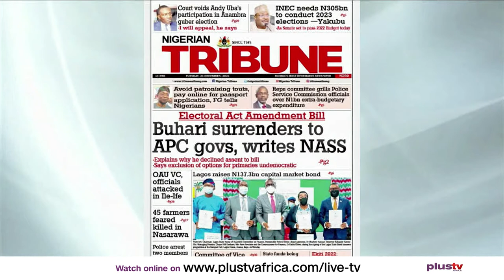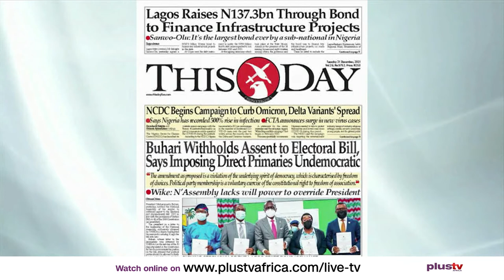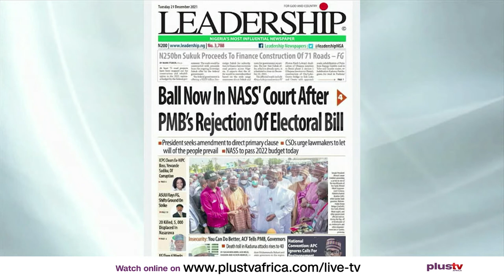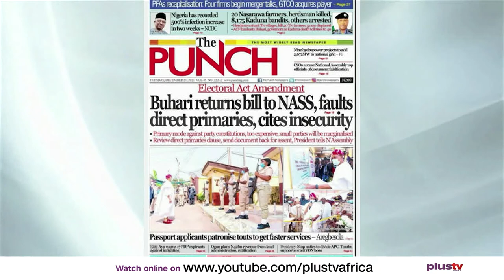Electoral Act Amendment Bill: Buhari Surrenders To APC Govs, Writes NASS | OFF THE PRESS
Chris Nwandu, Chartered Mediator And Conciliator joined Osarogie Ogbonmwan and Mercy Ebokpo to review the biggest stories in Newspapers today.